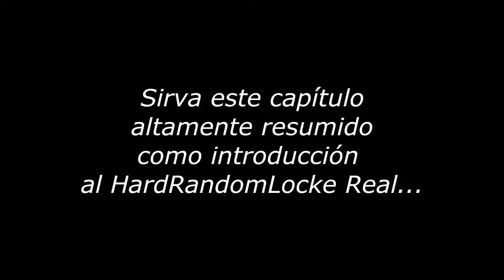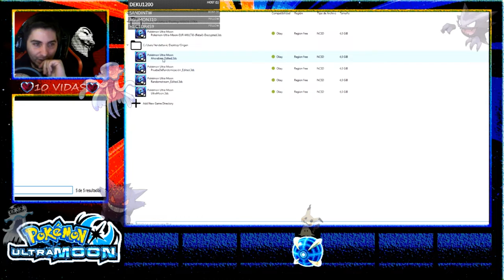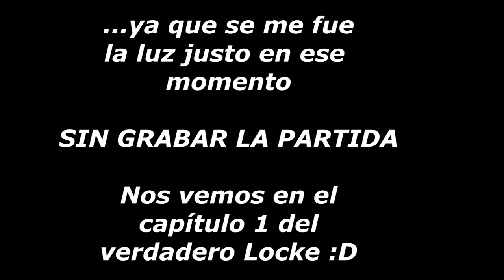Pokémon UltraLuna HardRandomLocke | Importante Episodio Este XD EP.0